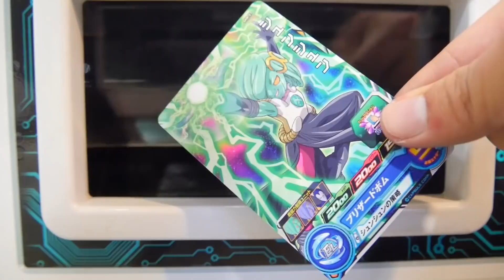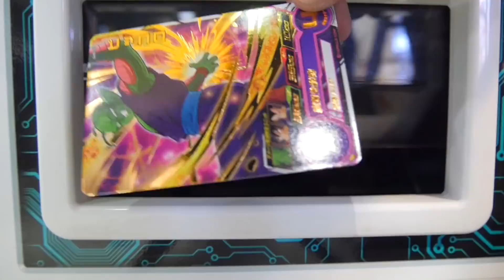【SDBH】ゴジータ:ゼノ当たる？学生が閉店まで粘ってレンコした結果…奇跡が起きた！！【スーパードラゴンボールヒーローズ】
プレイ動画を撮影していたらいつのまにこんな時間にwww
みんなも時間には気をつけて遊んでね！！^ ^

次回の動画
公開までお待ちください！(^ ^)

超ドラゴンボールヒーローズ
オリパ開封
ガチャ
おもちゃ開封
ゲーム実況
身勝手の極意
ブロリーダーク
関連動画